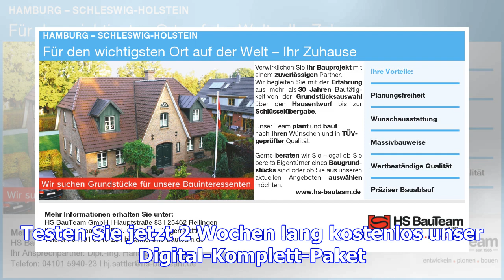Neue irritationen um "phantom der oper"-inszenierungen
15.12.17 Foto: Carina Jahn Deborah Sasson und Axel Olzinger sind in den Hauptrollen zu sehen Zwei Mu...